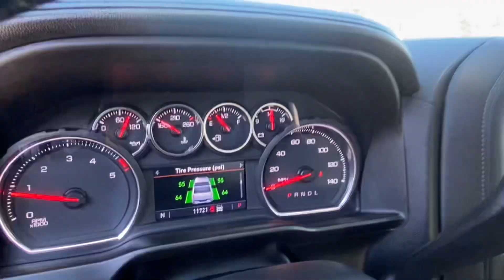2022 Chevy Silverado 2500 HD